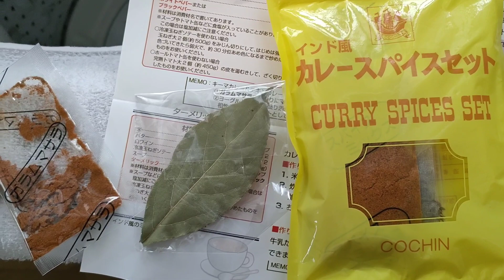本日の無添加ごはん🍚生活クラブさんの無添加チキンカレー。西暦2023年7月21日撮影。